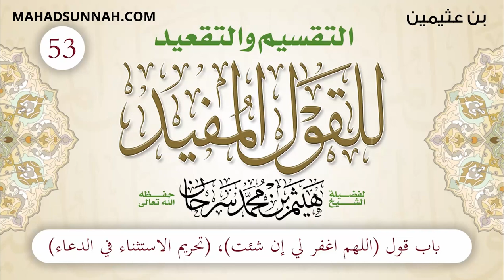53 باب قول اللهم اغفر لي إن شئت تحريم الاستثناء في الدعاء